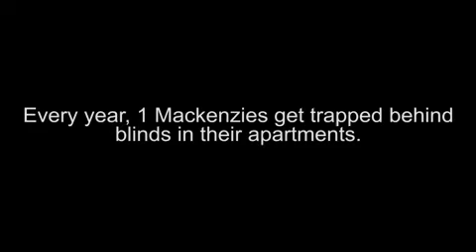Dedicated to Mackenzie everywhere, Spread the word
This is a PSA to spread awareness about this terrible tragedy that everyone must know about.